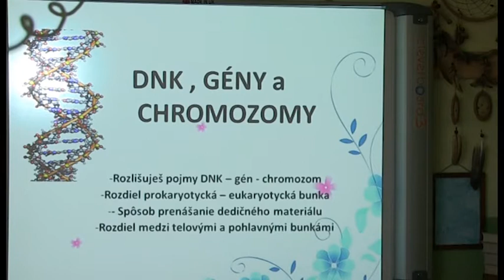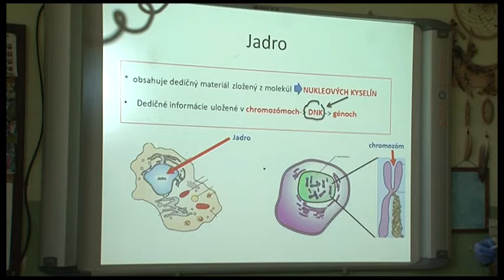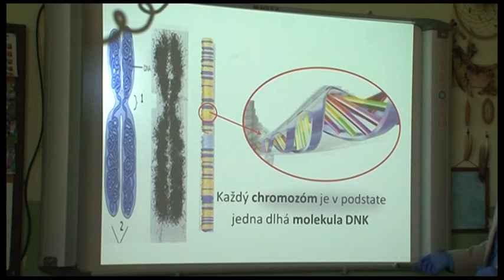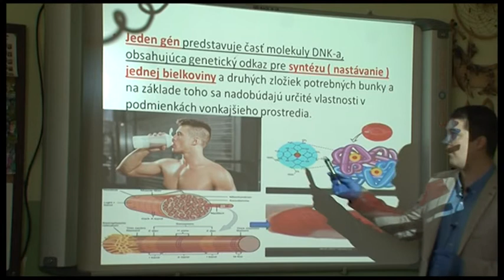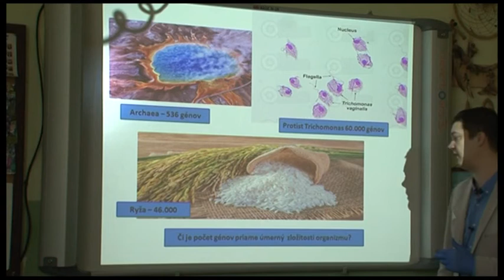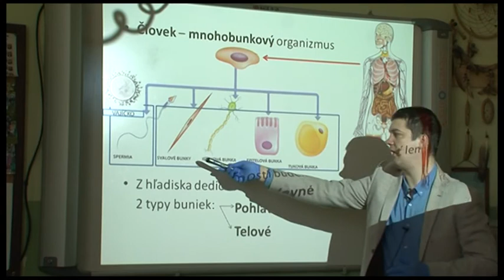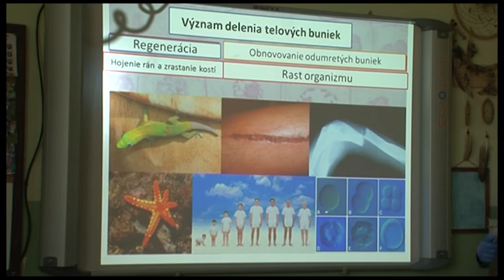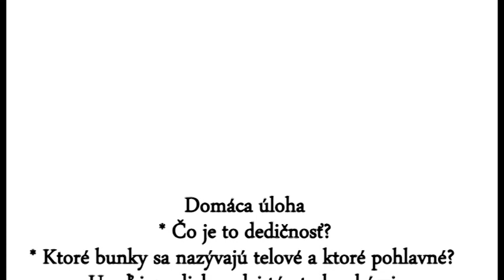05 Biologia 6 Rocnik DNK Geny Chromozomy